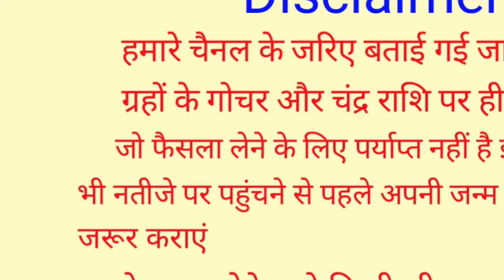8 November 2022 Chandra Grahan | 8 राशियां होंगी महा धनवान | चंदग्रहण 8 नवम्बर को, Lunar Eclipse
8 November 2022 Chandra Grahan | 8 राशियां होंगी महा धनवान | चंदग्रहण 8 नवम्बर को, Lunar Eclipse